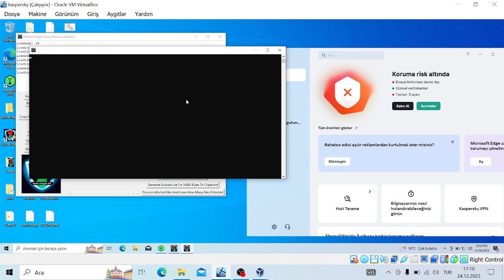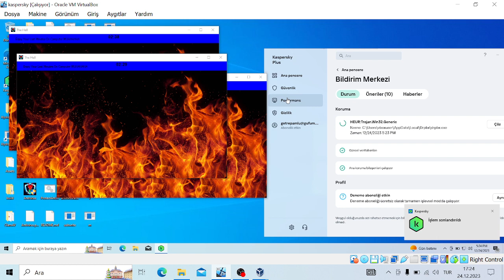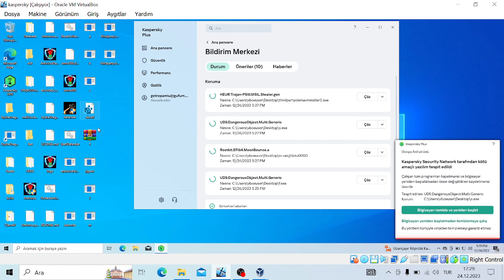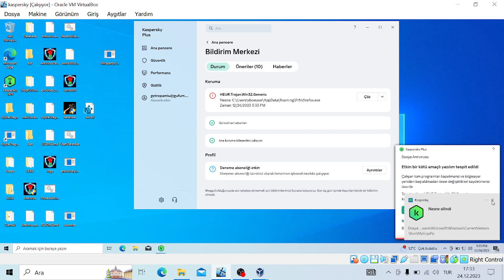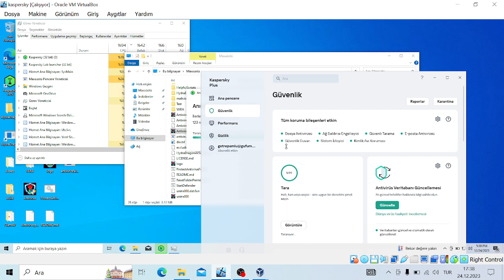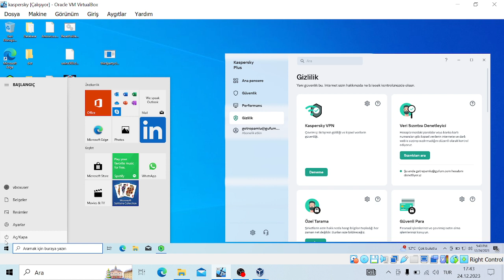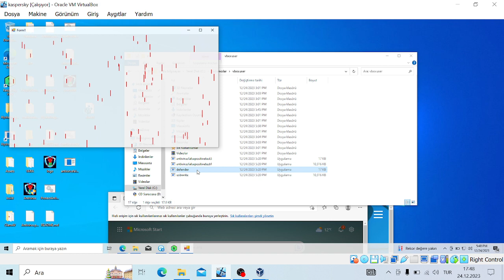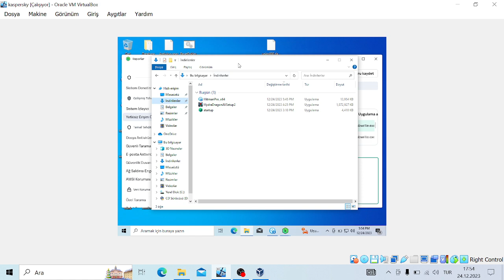AntivivirusDefender vs Kaspersky süper güçlü virüs enfeksiyonu sonrası